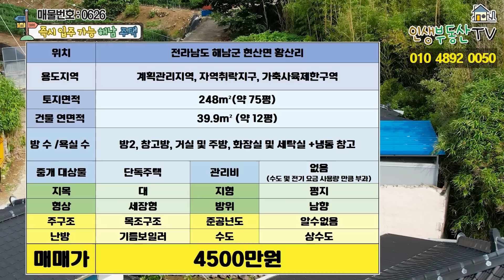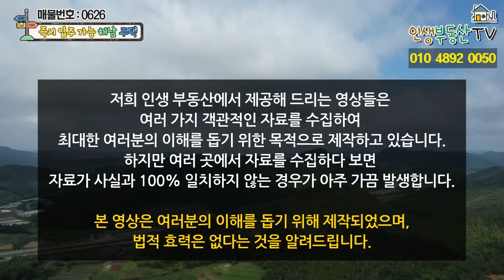올리모델링 깔끔 바닷가 주택! 금액 너무 너무 좋아요!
안녕하세요.

일출과 일몰이 모두 아름다운 도솔암에 다녀왔습니다. 멋진 기암괴석과 넓은 풍경이 아름답게 펼쳐지는 풍경을 따라가다 보면 멀리 작은 암자 하나가 눈에 들어옵니다. 멋스러운 나무 한 그루와 산 존 불이 모셔져 있습니다. 바위가 바람막이 역할을 해주기 때문에 바람이 많이 불지는 않았습니다. 천천히 구경하고 경치 감상하시면서 오늘의 매물 소개해 드리겠습니다.

오늘 소개해 드릴 매물은 전라남도 해남군에 위치한 바로 입주 가능한 아담한 시골 주택입니다.

해당 주택이 위치한 이곳은 땅끝 마을 해남입니다.
해당 주택은 바다와 가깝고 주변으로 해남의 명산과 아름다운 바다가 삼면으로 둘러싸고 있어 바다와 산을 동시에 즐기실 수 있는 조건의 주택입니다.

해당 주택은 올리모델링한 주택으로 약 75평의 대지에 12평의 본채와 마당, 작은 정원 그리고 아주 실용적으로 사용하실 수 있는 냉동 창고 등으로 구성됩니다.

참고로 현 주인분께서 4천만 원에 사들이신 주택이고 기름보일러, 상하수도 모두 갖추어져 있고 실내외 모두 깔끔하고 튼튼하게 잘 관리되어온 주택입니다.

해당 주택의 건물과 토지 모두 등기되어 있으며 건축물대장도 존재 합니다.

건물, 토지 등기(O) / 건축물대장 등기(O)

현산면 사무소 – 2~3분 거리
해남 군청 – 약 21분
완도대교 – 약 14분
달마산 – 약 19분
강진무위사 IC – 약 36분

용도지역 : 계획관리지역, 자역취락지구, 가축사육제한구역

본채 : 39.9m²(약 12평)

본채 : 방2, 창고방, 거실 및 주방, 화장실 및 세탁실
창고 : 냉동 창고

준공연도 : 알수없음

​지목 : 대
형상 : 세장형
방위 : 남향
지형 : 평지

​대지 폭
동 서 : 약 19m
남 북 : 약 14m

수도 : 상수도

주차 대수 – 경계내 승용차 1~2대 주차 가능

​감사합니다.